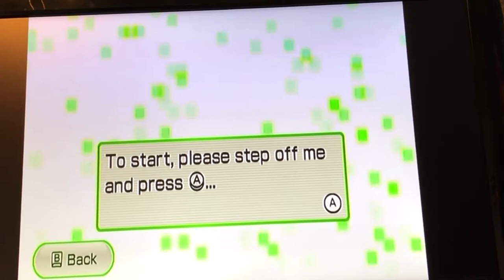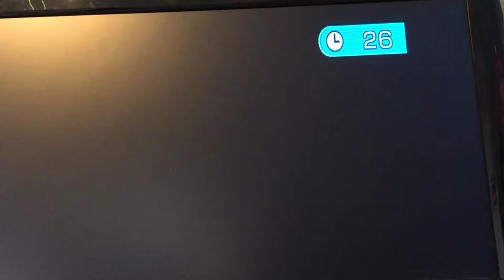Wii fit plus!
Today I am playing Wii fit plus